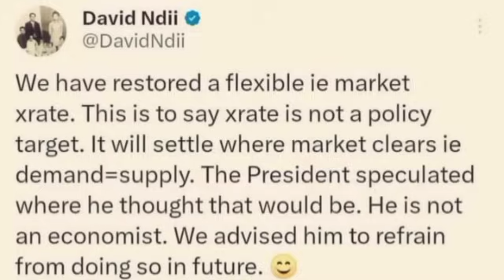A FRUSTRATED DAVID NDII opens up war with Ruto on USELESS talks amids KUSAFIRISHA MBIGUNI remarks